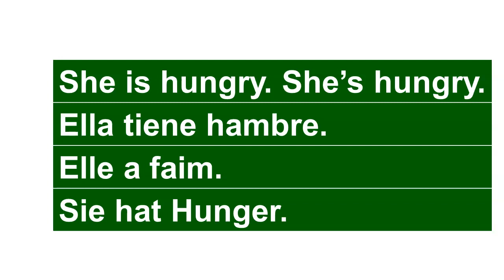Learn 3 Languages at the Same Time, Episode 12.3, She's hungry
Learn how to say 'she is hungry' in Spanish, French and German.

Life is too short for one language at a time. Learn phrases in Spanish, French and German all at the same time. Each phrase carefully pronounced. Learn how to say 'she is' and basic adjectives in 3 languages.

Learn 3 languages at the same time. Life is too short to put it off for later.
Aprenda tres idiomas a la vez. La vida es demasiado corta.
Apprenez trois langues en même temps. La vie est trop courte.
Lernen Sie drei Sprachen gleichzeitig. Das Leben ist zu kurz für irgendwann.